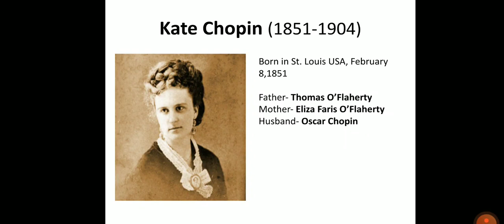The Story of an Hour- Kate Chopin ( An introduction with Malayalam explanation)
This video is for the degree students of University of Calicut, following the textbook titled Zeitgeist: Reading on society and culture.